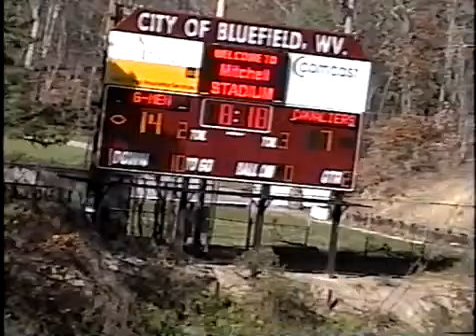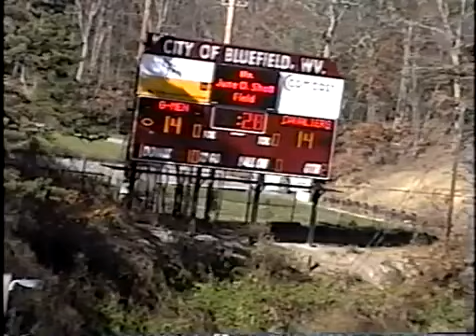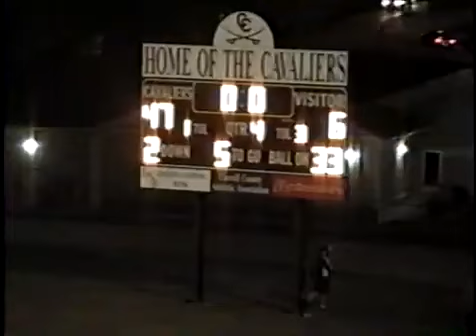Graham 35 Carroll Co 14 11- 7- 09